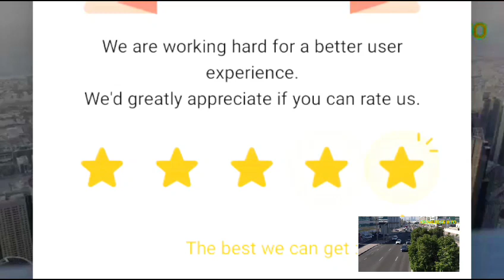दुबई कब से एक देश रहा है? | दुबई का मालिक कौन है?|दुबई में कौन सी भाषा बोली जाती है ?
Dubai ki jankari hindi mai in english
दुबई में हिन्दू जनसंख्या
दुबई किस देश में है
दुबई में कितने जिले हैं
dubai kya hai
दुबई का प्रधानमंत्री कौन है
दुबई में मजदूर की सैलरी
दुबई में शादी कैसे करते हैं
दुबई का मालिक कौन है?
दुबई कब से एक देश रहा है?
मुंबई से दुबई जाने के लिए कितने घंटे लगते हैं?